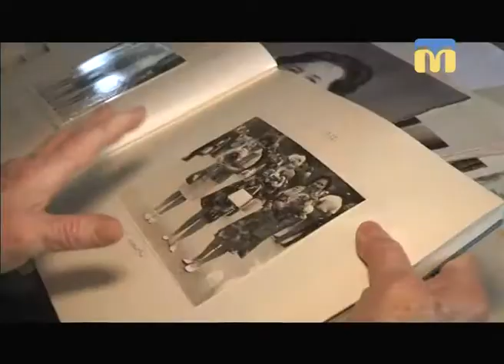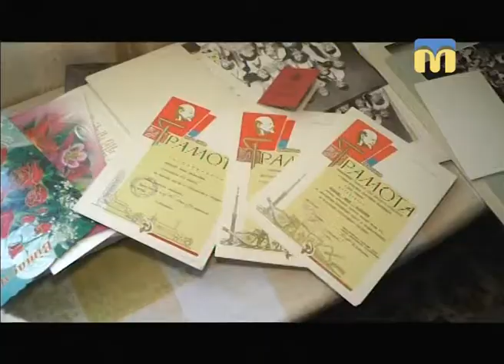ТНМ — сюжет. Ювілей вчительки